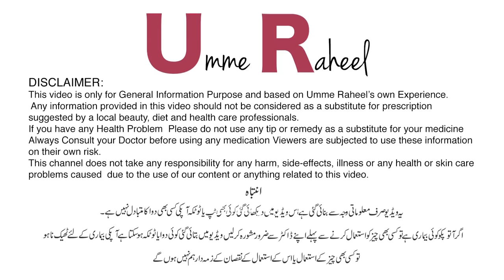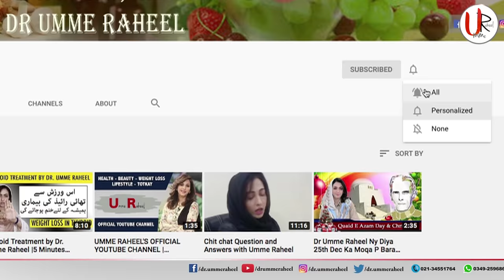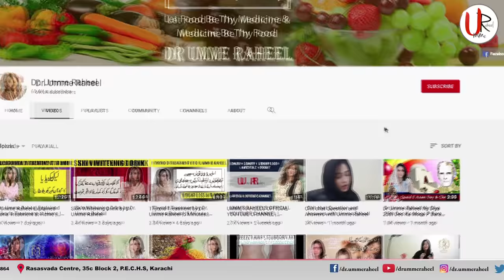How to Lose Belly Fat After Delivery by Dr. Umme Raheel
Rasasvada Centre.

For Appointments:
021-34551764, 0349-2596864